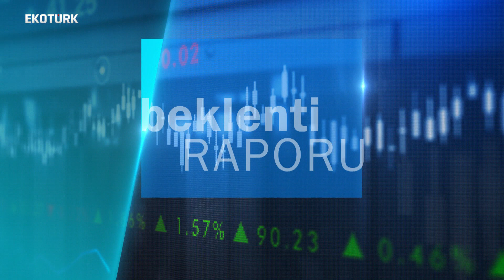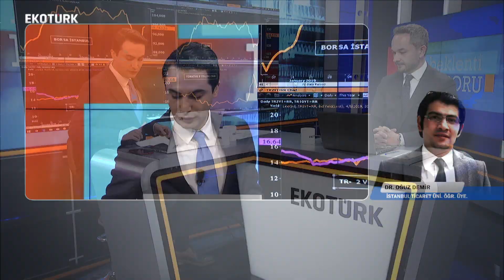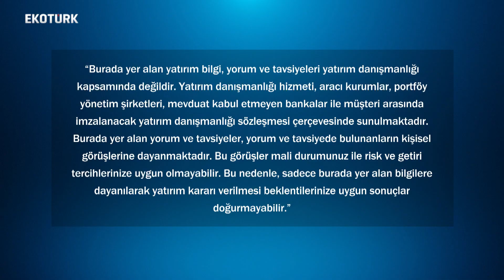Reform Paketinde Neler Olmalı? / 08.04.19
Murat Tufan yeni günden beklenenleri stüdyo konukları ve dış bağlantılarla  tablolar ve grafikler eşliğinde bu programda değerlendiriyor, beklentileri ve tahminleri masaya yatırıyor. Beklenti Raporu hafta içi her gün saat 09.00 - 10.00 arasında Ekotürk'te.

Konuk:
Biz Finansal Danışmanlık  Kururucu  Ortağı  Murat Özsoy